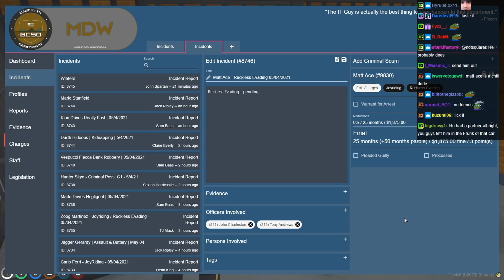Summit1g Thinks THIS Escape Strategy Is NVL FAIL RP! ! | GTA 5 NoPixel RP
Summit1g FLEECA BANK HEIST TURNS INTO CRAZY CHASE! | GTA 5 NoPixel RP